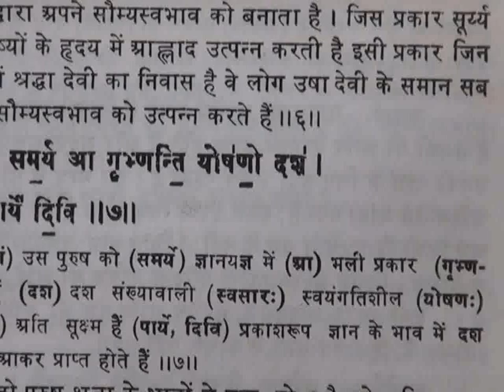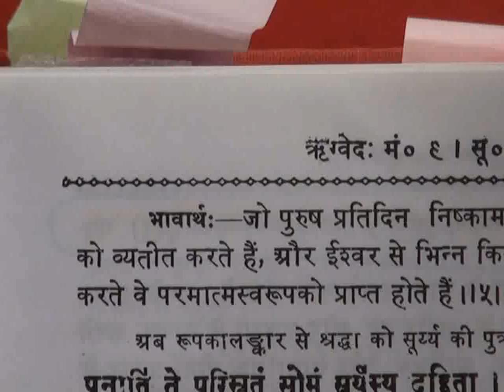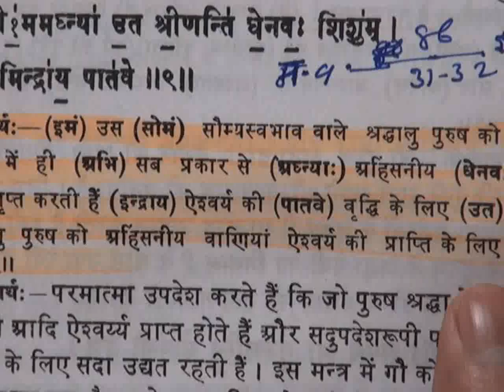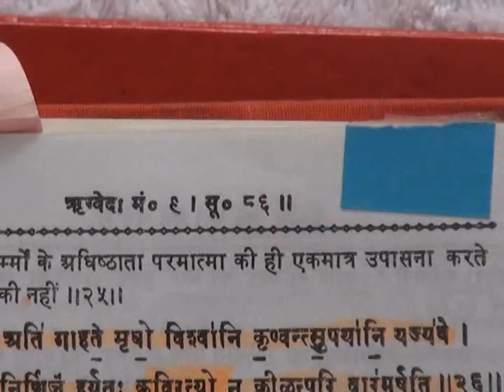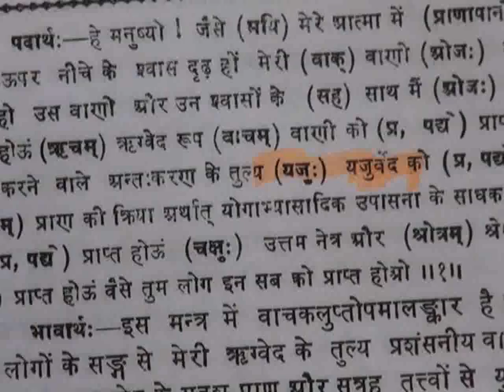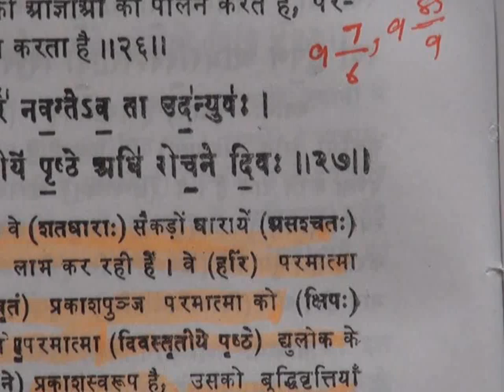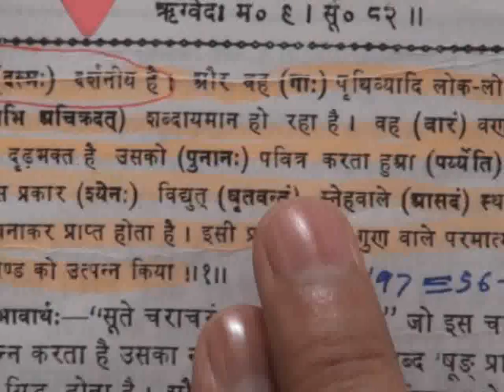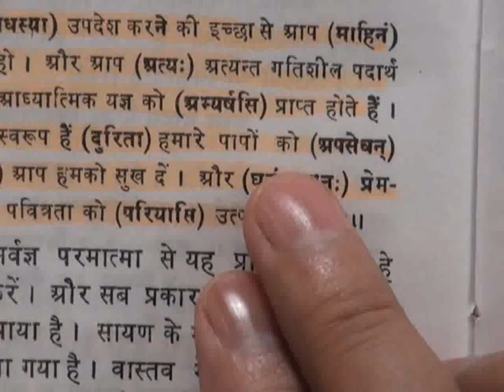Barwala Satsang (4-6 May 2012) Part 8 - Satguru Rampal Ji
Barwala Satsang (4-6 May 2012)